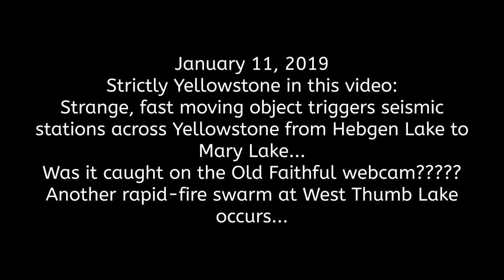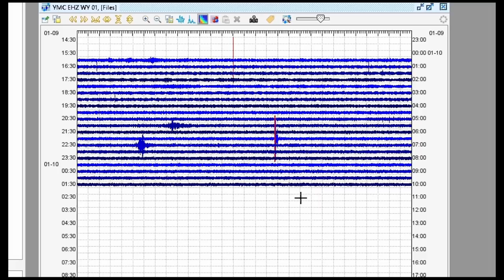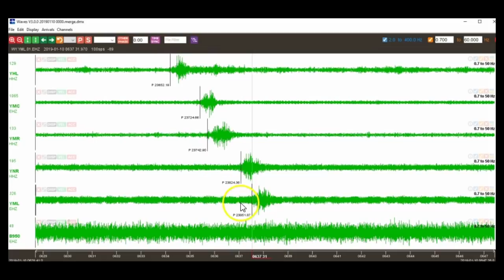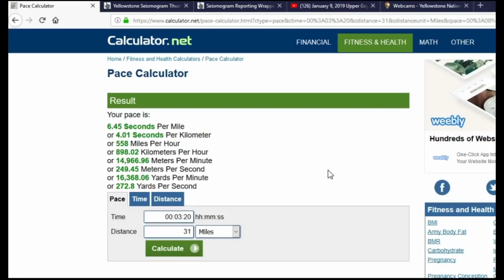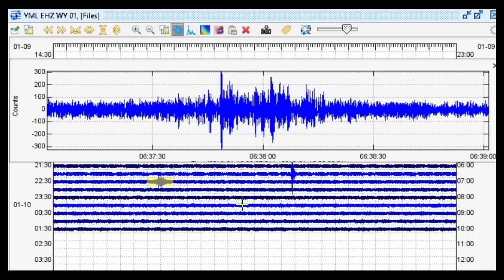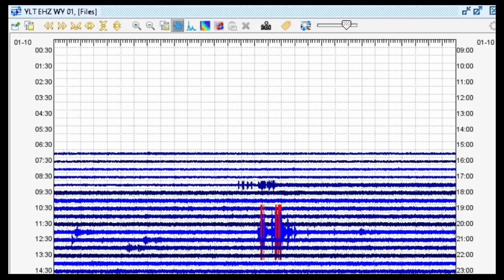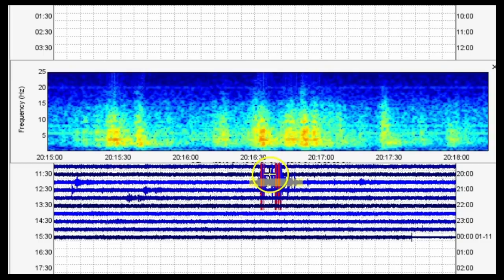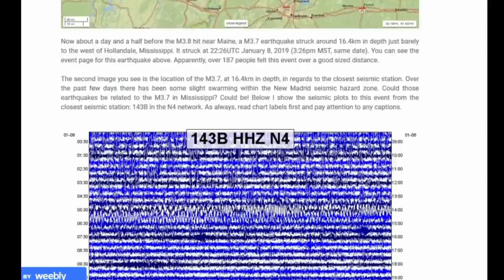Yellowstone Feels Vibrations from Fast Traveling Object -- Strange Event and Recent Swarm Analyzed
Hey guys. Please see the part section below if this video is too long for you. What the hell passed over Yellowstone national park right before midnight on Wednesday, January 9? It traveled, supposedly, at 558 mph and appeared on multiple seismic stations. This did NOT come from underground but I am having a hard time comprehending exactly what could cause this. I analyze this event and the recent minor rapid fire swarm at West Thumb lake. Keep your eyes on Yellowstone!

Parts:
00:01 – Intro
03:14 – Strange surface event appears on multiple stations at Yellowstone
07:21 – Event shown on program WAVES/Judging the speed of the object that caused this
13:36 – SWARM analysis of this weird event
19:11 – Did the Old Faithful webcam catch this object??? Maybe or maybe not…
23:49 – SWARM analysis of recent rapid fire swarm at West Thumb Lake
32:49 – My recent blog post/Conclusion